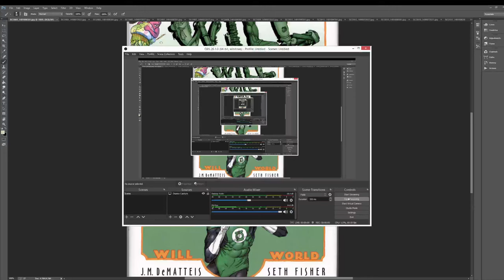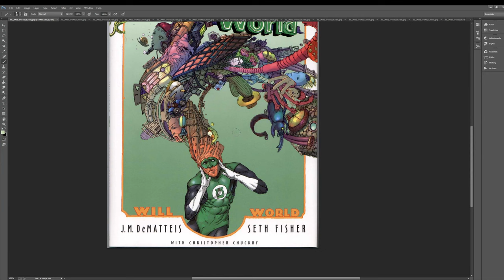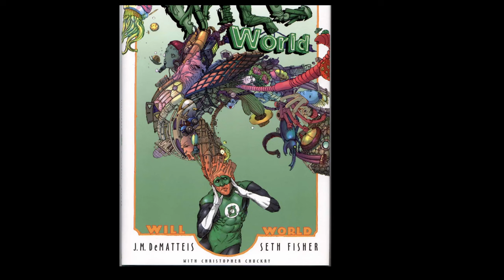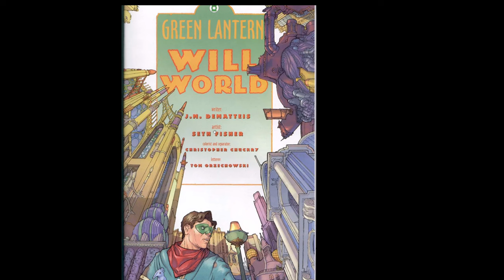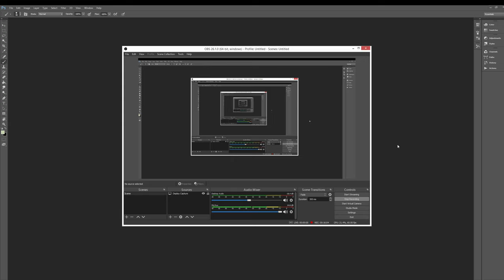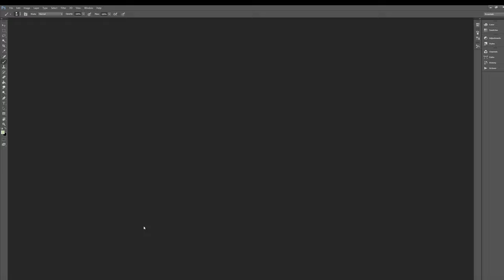Seth Fisher Will World and Fantastic Four Big in Japan!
thanks to everyone who was on the stream yesterday and for the super chats.  It really does help me out...so it's VERY appreciated!
I REALLY APPRECIATE ALL YOUR SUPPORT AND I AM EXCITED TO GET THIS BOOK INTO YOUR HANDS AND WE CAN START A LONG ADVENTURE TOGETHER!

I cover EVERYTHING.  It's insane how much content is there!!

and follow Kelsey on youtube!